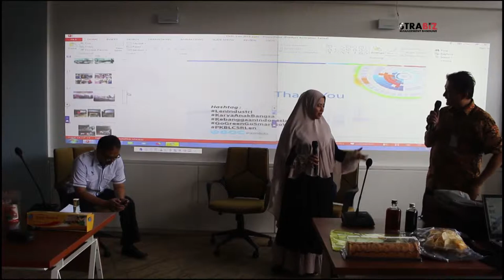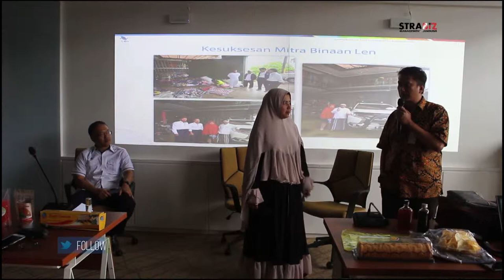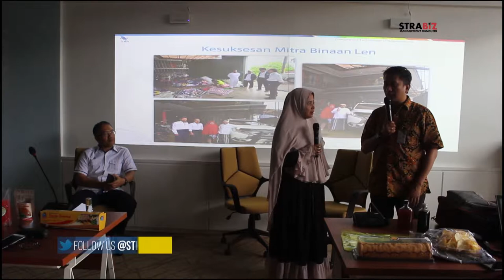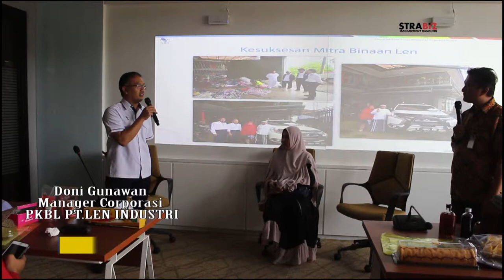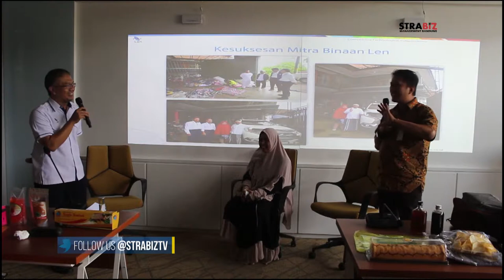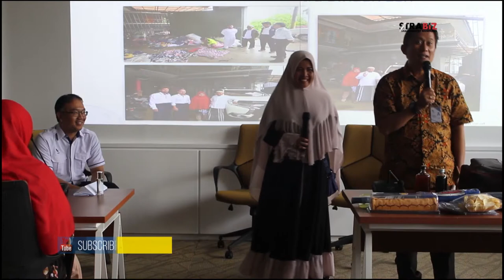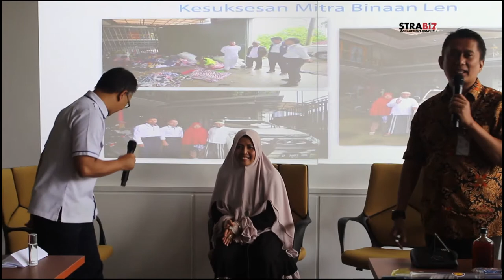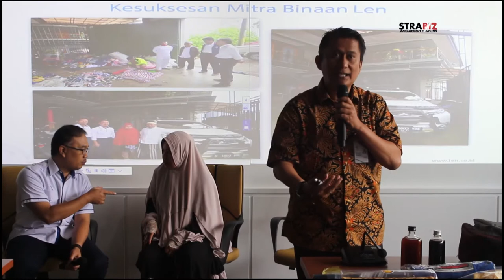Sukses Pengusaha Konveksi Bersama PKBL PT LEN Industri (Persero)